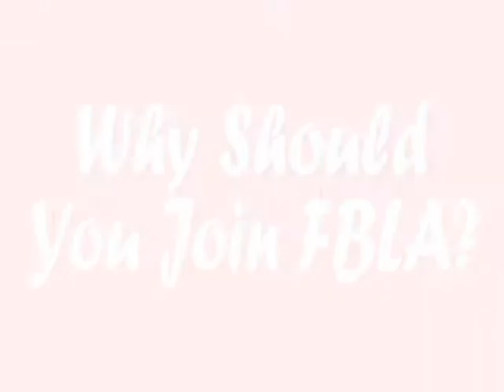SCW FBLA Recruiting Video